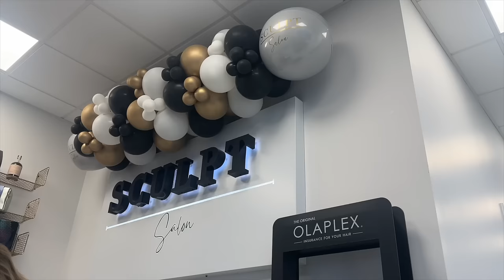ICE SKATING FUN: christmassy bestie date + nail appt vlogmas day 19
I hope you enjoyed this fun day I love u guys sm